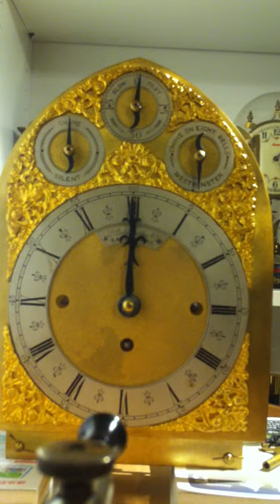十點九分鐘錶Clock 20世紀英國單簧8鈴古董自鳴鐘維修4-4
Repair Clock 8 Bells 1 Gongs 古董自鳴鐘20世紀英國8鈴1簧維修

十點九分鐘錶9After10 watchmaker's   詹師傅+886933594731
十點九分鐘錶維修買賣工作室 9 After 10 Watch Studio
詹師傅 35年修錶經驗(名錶代理店)(台灣總代理)的鐘錶技師
 曾任
(亞米笳OMEGA台灣總代理)(芝柏錶台灣總代理).
(英吉利鐘錶眼鏡公司)
 專任維修
維修項目 (A.P)愛彼錶.卡蒂亞.蕭邦快樂鑽追蹤石英錶.JLC積家(地理學家.雷威索).V.C江詩丹頓.IWC萬國錶.G.G.逆跳錶.珍達翡逆跳錶.名士(Baume & Mercier)、積家錶(Jaeger-LeCoultre)、沛納海(Panerai)、伯爵錶(Piaget)、羅杰杜彼(Roger Dubuis)、梵克雅寶(Van Cleef & Arpels) 登喜來(dunhill)、及萬寶龍(Montblanc).亞米茄(OMEGA).勞力士(ROLEX).寶磯錶(Breguet).郎格A.L.格拉蘇蒂.G.G逆跳錶 雅典錶.寶鉑錶.百年靈.瑞寶錶.香奈兒.寶格麗.路易斯.威登

滾珠鐘.轉輪鐘.哈理遜螳螂鐘.

台北市中山區吉林路456巷12-1號1F
1F., No.12-1, Ln. 456, Jilin Rd., Zhongshan Dist., Taipei City 104, Taiwan (R.O.C.)
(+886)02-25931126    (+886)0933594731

營業時間：10:00~21:00 (每周日公休)

交通  捷運：蘆洲線_中山國小4號出口。步行約12分鐘
靠近 台北市新生北路.德惠街105巷（萊爾富超商，單行道）
台北市民族東路.德惠街，吉林路456巷（布萊特車顏工坊，單行道)
   停車
民族東路吉林路底新生公園游泳池停車場
新生北路高架橋下 or 吉林路天主教堂地下室停車場。